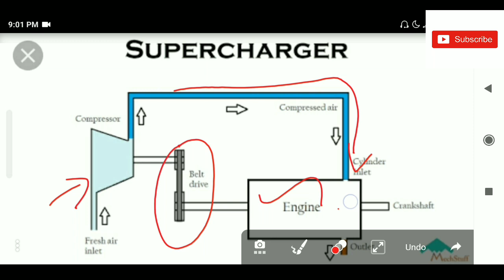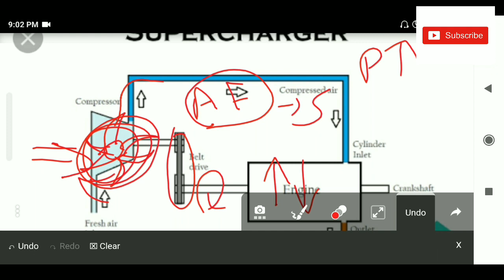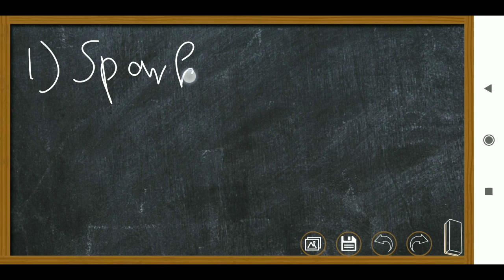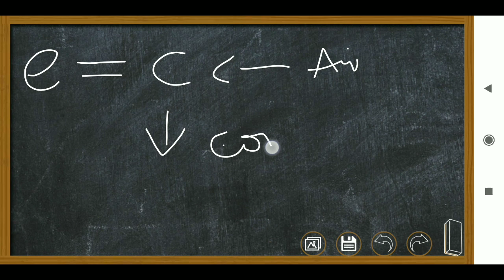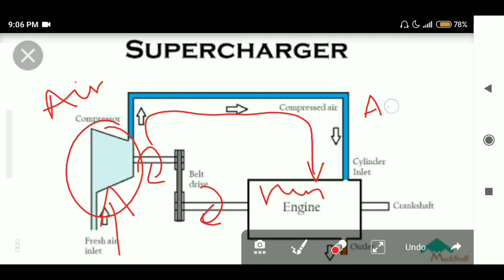Supercharger explained in Tamil/ the difference between the supercharger and turbocharger explained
I clearly explain about the supercharger and what are the difference between the supercharger and turbocharger I clearly denoted about all the parts of supercharger why supercharger is mostly preferable in vehicles see this video and you get the clear knowledge about supercharger in Tamil